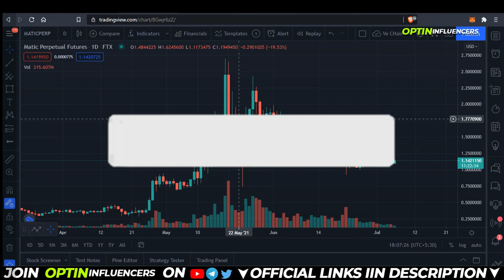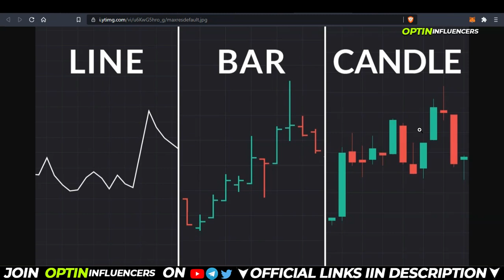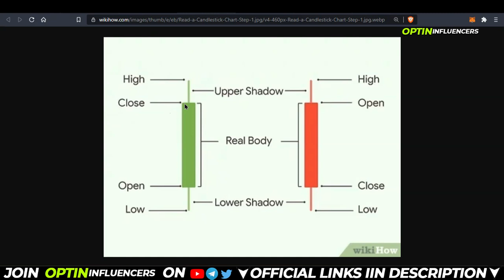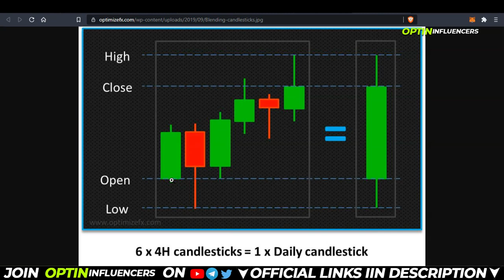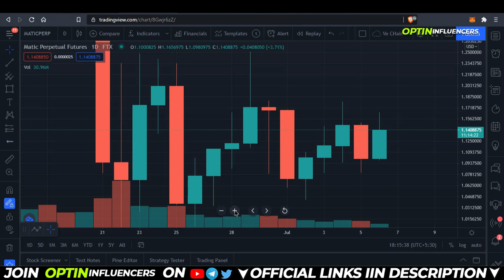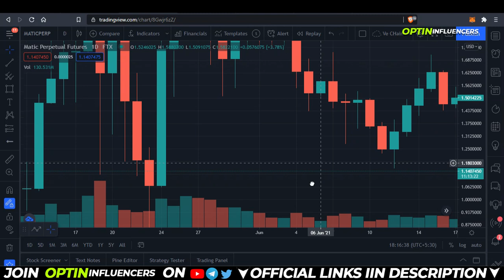Crypto Technical Analysis In Hindi : UNDERSTAND CANDLESTICK CHARTS & TIME FRAMES | Episode 2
Learn Crypto Technical Analysis Course on UDEMY Now :
Signup on Binance and get Trading fees Discount👇🤑 :
I see charts here. Signup and get $30 deal👇 :
 💻 🔗 Social Links 🔗📲

📚BOOK RECOMMENDATIONS👇📚

I love reading books📚 and learning about new things. Here are some books📘 to help you if you also want to gain "Financial Knowledge"💲.